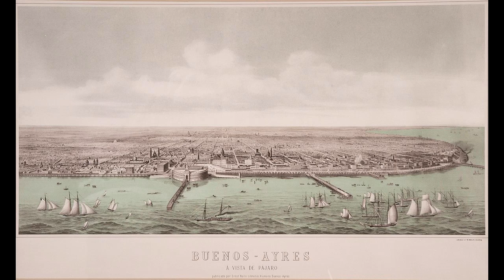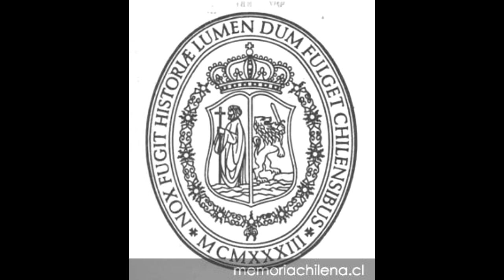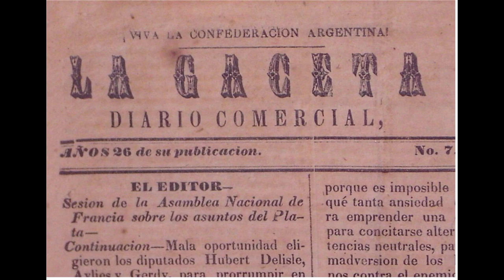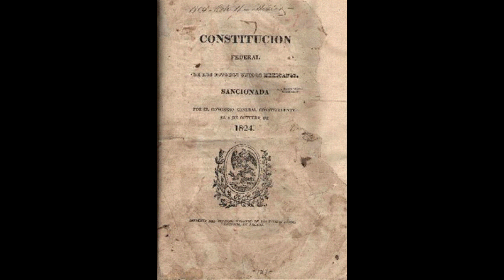Vida y Obra de Manuel Dorrego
Trabajo practico dictado de manera didáctica, cuyo objetivo es poder entender y comprender la vida de nuestros principales próceres de la patria a través de la realización de vídeo puesta en escenas por sus miembros.

Escuela: IPET y A N°53"Fray Luis Beltran".
Curso:4°"B".
Profesora:Marta Diaz.
Miembros:
Carrizo Tomas.
Cejas Lucas.
D'Andrea Gabriel.
Zaya Nicanor